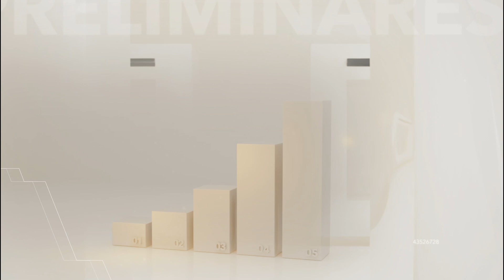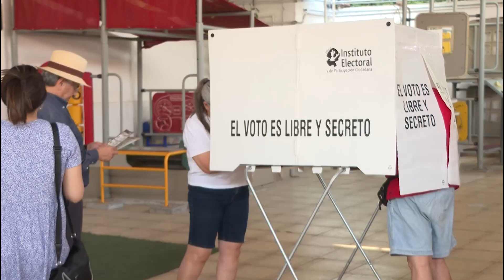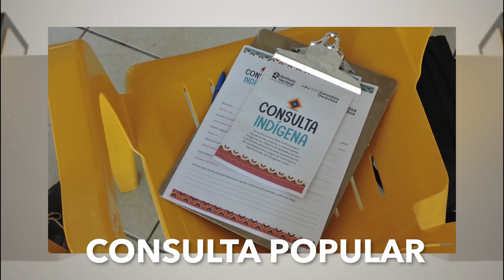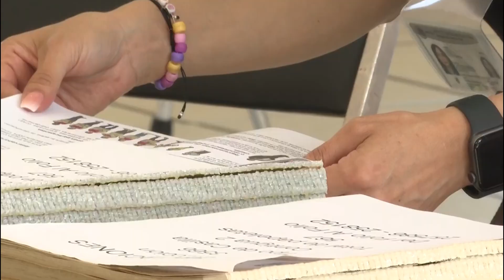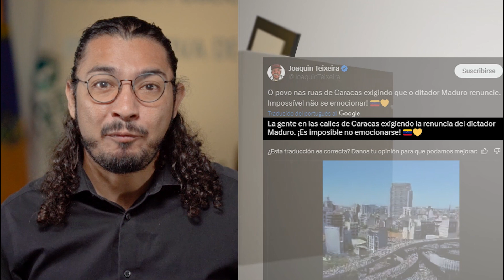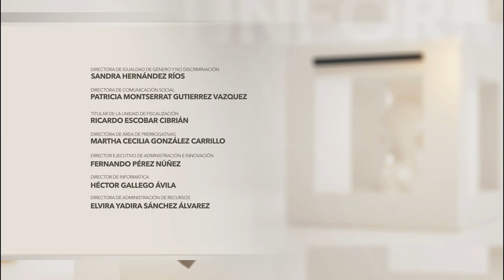Sentido Democrático #03: Participación ciudadana más allá del voto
Nuestros invitados especiales del episodio de hoy, Carlos Aguirre Consejero Electoral del IEPC Jalisco y César Díaz, funcionario de la Secretaría de Planeación y Participación Ciudadana del Estado de Jalisco analizarán sobre la “participación ciudadana y su importancia en la democracia”.